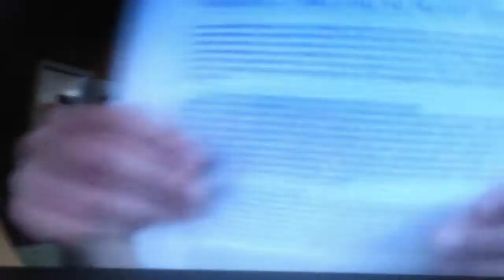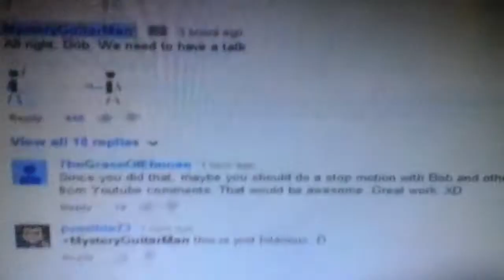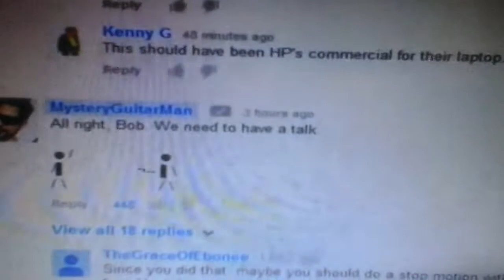Matthew santoro 2